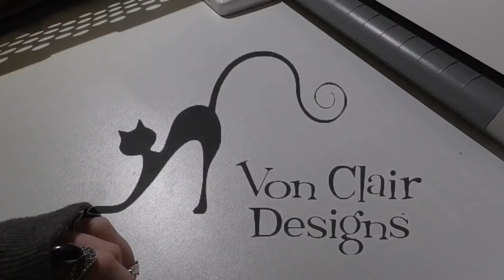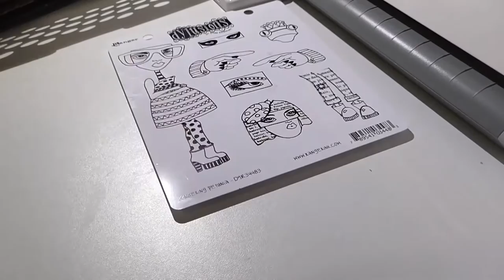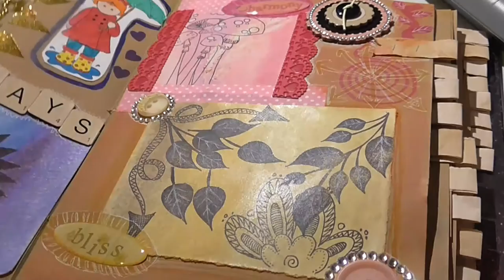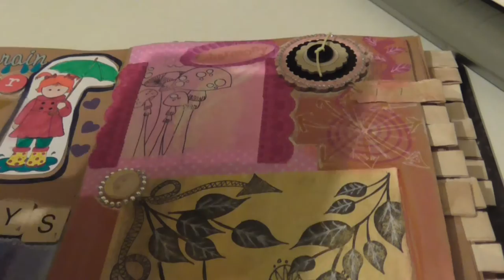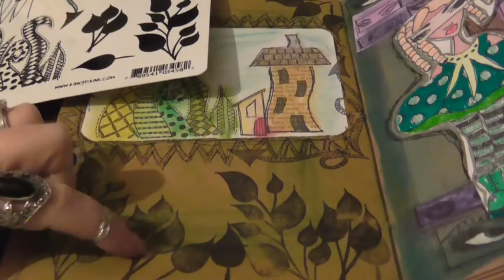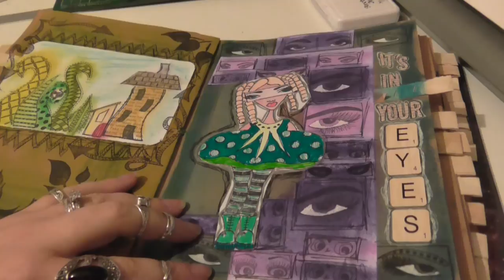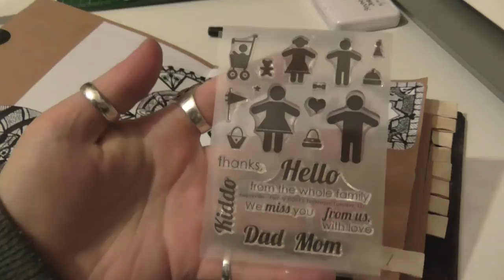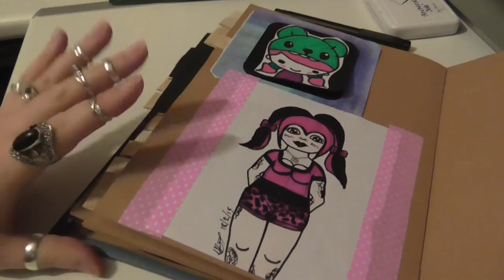Small haul and art journal pages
Hi Guys,
Here are some goodies that the postman brought this morning and how I've played with them so far